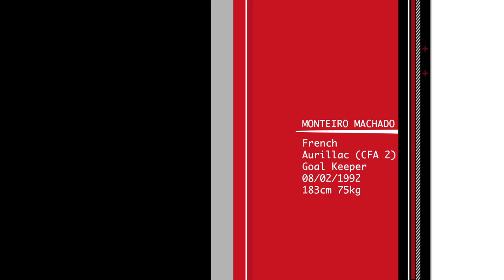11 DE LEGENDE Presents : Jonathan MONTEIRO MACHADO - Goal Keeper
First name: MONTEIRO MACHADO
Last name : Jonathan
Date of Birth : 08/02/1992
Nationality : French
Position : Goal Keeper